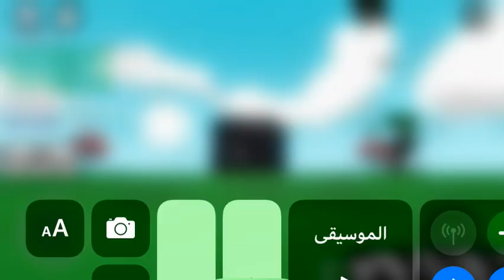this hacker speed and jump again bro